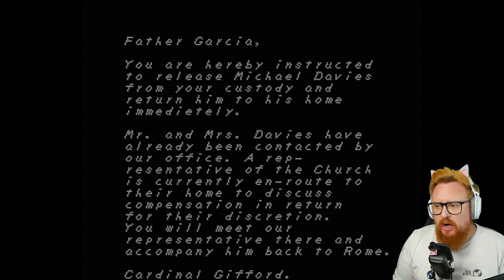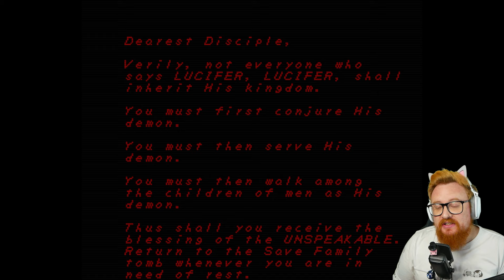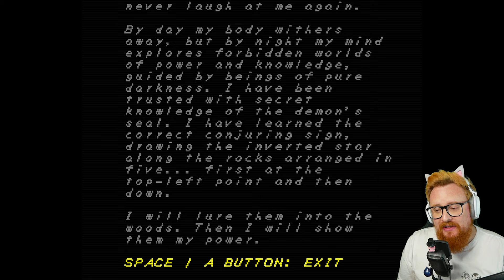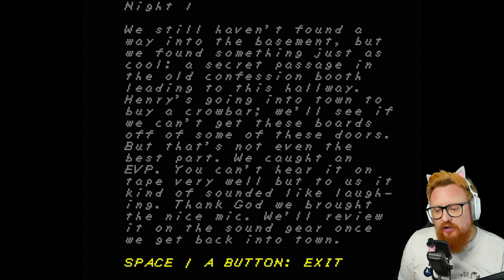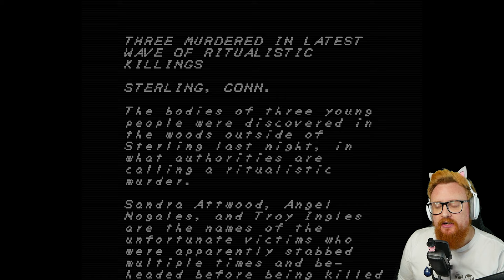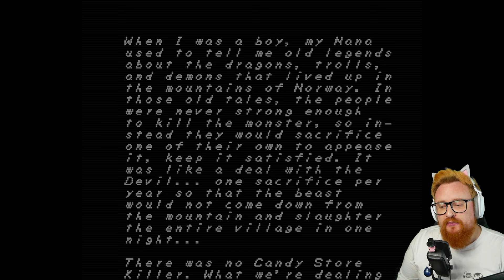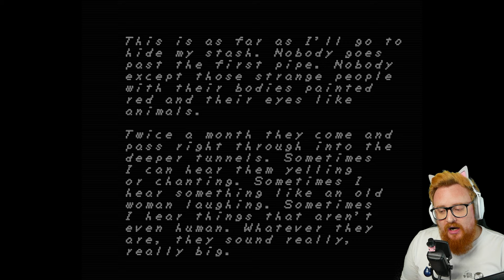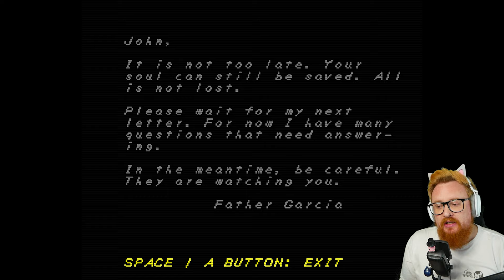Gary Still Loves You - Faith Chapter 2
Welcome to my Let's Play of 'FAITH - Chapter 2'. A wonderful and creepy game which I had a blast playing!

Hi friends! My name is Warwick (they/them) - a UK based content variety streamer who enjoys coffee, Daft Punk, TTRPGs, cosplays, cats, & waffling! We pride ourselves in having an inclusive community full of chaotic wholesomeness, acceptance & love, and so happy to have you here!

- this is where i do game playing and other things!